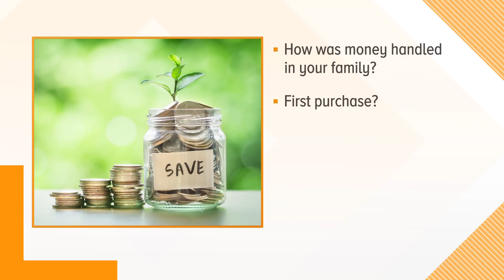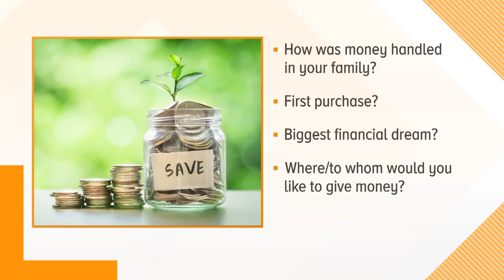Talking about money with a spouse | Queen of Free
Money discussions can create strain a marriage, so the Queen of Free helps couples address critical topics.